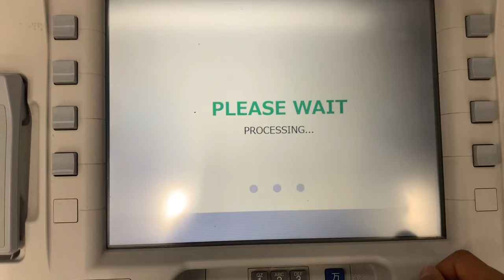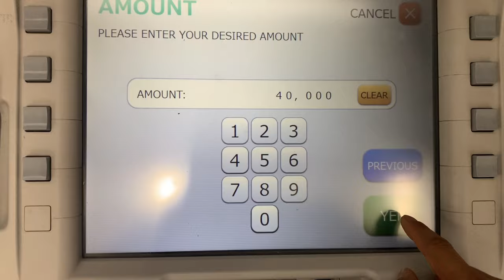How to transfer money from Japan post bank | ATM Furikomi | 振り込み